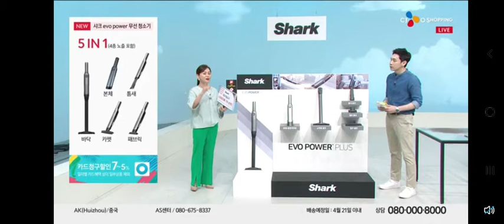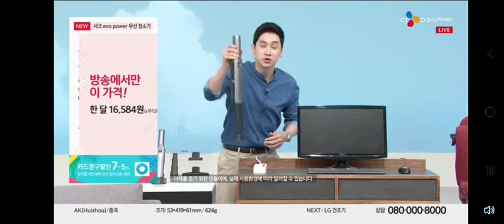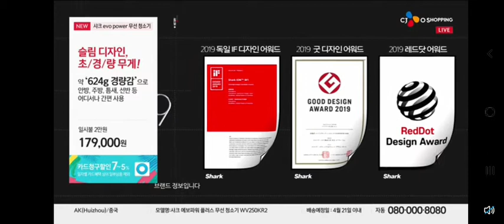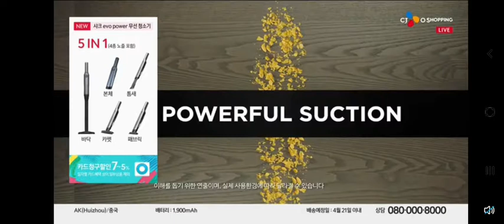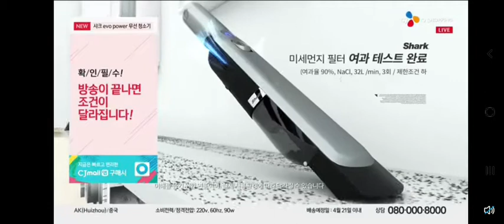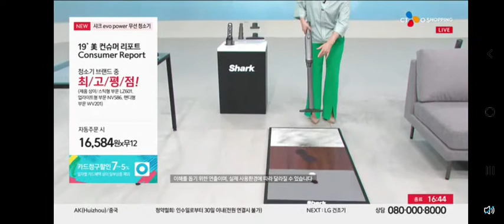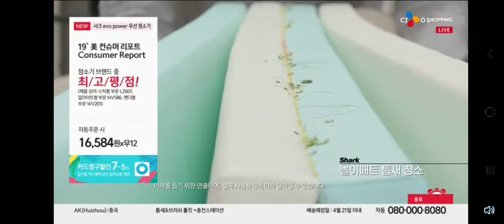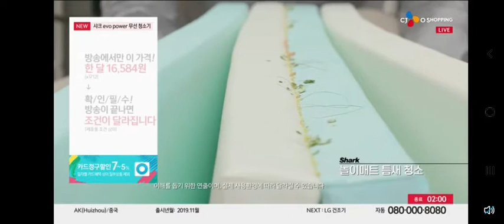CJ O shopping shark EVOpower vaccum cleaning machine broadcasting [홈쇼핑 방송일기][Bon Appel][본에펠]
App. CJ O shopping shark EVOpower vaccum cleaning machine broadcasting